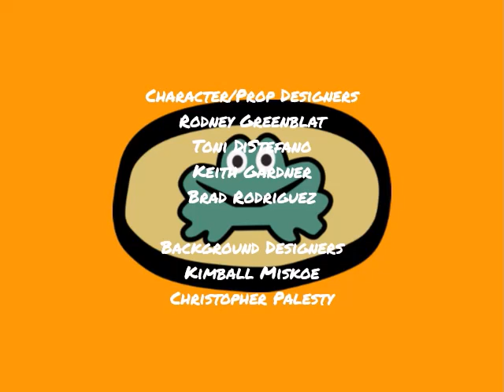PaRappa the Rapper: Season 3, Episode 27 End Credits (March 17, 2006)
"I'm calling one of the greediest examples of the marathon I've ever seen." - Chase (voiced by Carson Minniear).

So, we are at the final part of our marathon. I want to make sure that I just forgot to mention.

Here is the closing credits sequence for the third season of the fan-made animated musical television series "PaRappa the Rapper". this comes from the 27th episode of season 3.

Episode Title: Ne-Yo's Wide World of Discovery.

Original Airdate: March 17, 2006.

Original Network: Cartoon Network.

NOTE: This is Fan-made/Fake!

REMINDER: The episode aired the same day that St. Patrick's Day began.

FUN-FACT: This episode features a special appearance by Ne-Yo.

Full Tank (All Master's Rap) (Masaya Matsuura).